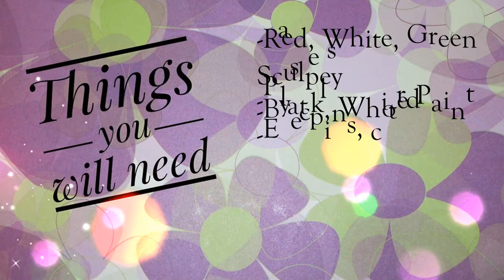Lock, Shock and Barrel Masks (Necklace)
Kidnap Mr. Sandy Claws?
I wanna do it
Let's draw straws!

Watch along as we are into the second week of October Halloween videos! I sculpt the masks of Lock, Shock and Barrel and make them into a necklace. Fun fact! Did you know that Pee Wee Herman (Paul Reubens) is the voice of Lock (the devil mask) ? Of all the years this movie has been my favorite since it came out I had no clue!

Remember ~* I do not own, or claim to own any of these characters.

If you make anything follow my videos I would really like to see your creations! Just @crafty.mum on Instagram :)

If you would like to keep up with what I have been up too please visit my facebook page at